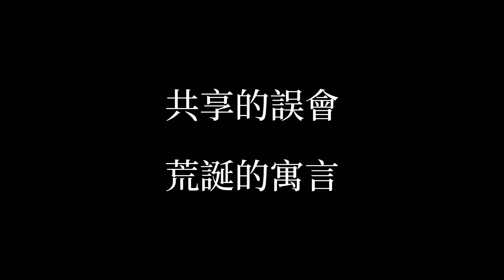《蕃茄醬》Kazy Chan個人展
展期：2021年9月3日~9月26日
地點：海港城2樓美術館